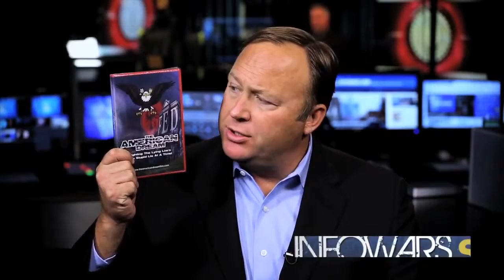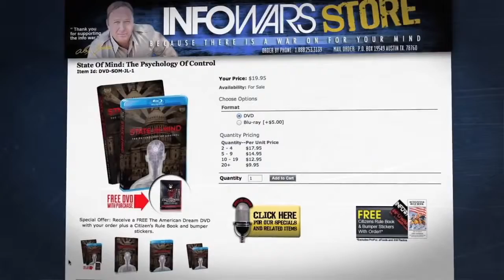There is A War On For Your Mind: Which Side Are You On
Alex Jones endorses the new film State of Mind: Secure your copy today

***First 5000 orders receive a FREE copy of the animated short film The American Dream. This is a great film to introduce people to the dangers of the Federal Reserve. DVD will automatically be added to your cart at checkout. Official release and ship date is July 17, 2013.***

An Infowars Exclusive: be one of the first to view this ground breaking documentary exposing mind control.

State Of Mind: The Psychology Of Control, from the creators of A Noble Lie: Oklahoma City 1995, reveals that much of what we believe to be truth is actually deliberate deception. The global elites are systematically implanting lies into our consciousness to erect a "tyranny over the minds of men." This film exposes the mind control methods being used to turn our once vibrant society into a land of obedient sheeple.
Are we controlled?
To what extent and by whom?
What does it mean for humanity's future?
From cradle to grave our parents, peers, institutions and society inform our values and behaviors but this process has been hijacked. State Of Mind examines the science of control that has evolved over generations to keep us firmly in place so that dictators, power brokers and corporate puppeteers may profit from our ignorance and slavery. From the anvil of compulsory schooling to media and entertainment, we are kept in perpetual bondage to the ideas that shape our actions.

State Of Mind delves into the abyss to expose the true agendas at work. This film reveals the secret manipulations at work and provides shocking and suppressed historical and current examples. From the ancient roots of the control of human behavior to its maturity in the mind control experiments of intelligence agencies and other organs of manipulation, State Of Mind reveals a plan for the future that drives home the dreadful price of our ignorance.

We are prepared for a new paradigm. Will we choose our own paths or have one selected for us? State Of Mind unveils the answers that may decide whether humankind will fulfill its destiny or be forever shackled to its own creation.

Features appearances by Alex Jones, Jon Rappaport, G Edward Griffin, Charlotte Iserbyt, Dr. Colin Ross, Dr. Eldon Taylor, Richard Grove, Craig Roberts, Doug Valentine, Kurt Haskell, Bruce Levine and Anthony Schaeffer.